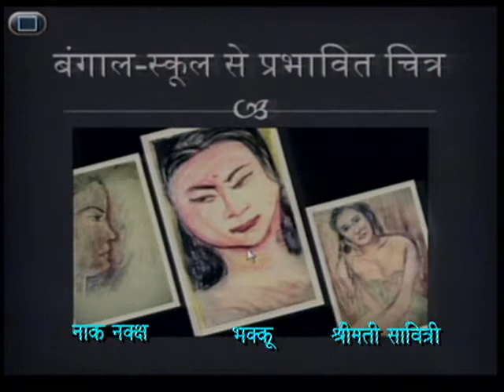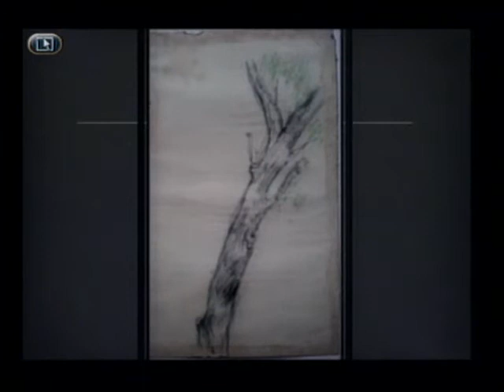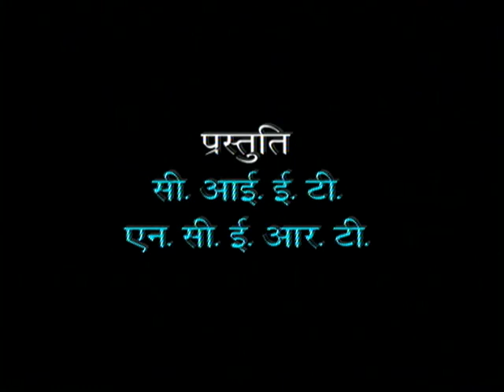RACHNAKAR SHAMSHER BAHADUR CHITRAKAR KE ROOP MAIN